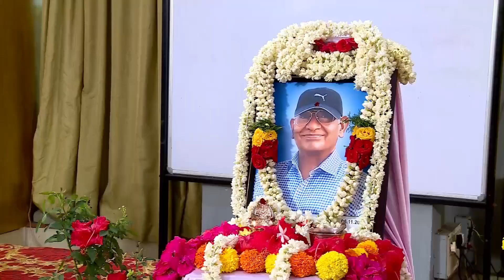My 42 year old friendship with G S Pandian came to an end on 6.11.23. This is the 16th day ceremony!